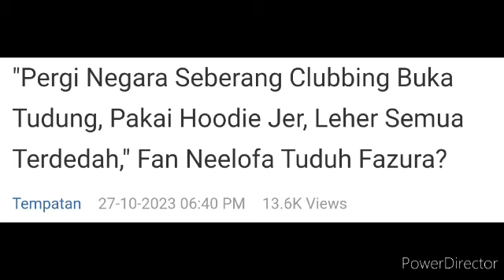Nama Neelofa & Fazura kembali Panas? Lihat apa Yang berlaku pada Fazura buat ramai terkejut 😱